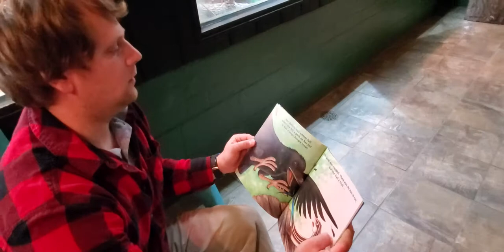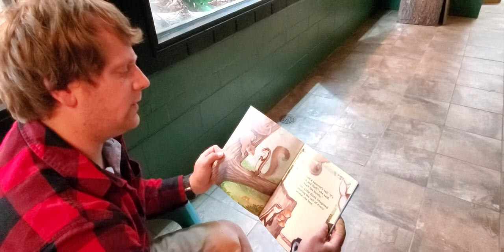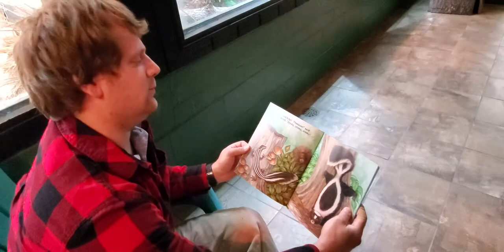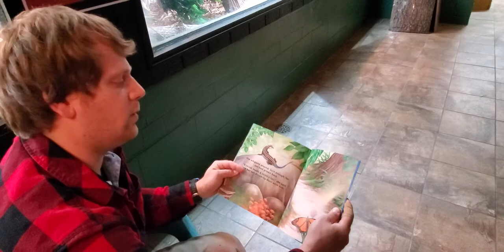Niabi Zoo Animal Tales featuring zookeeper Brian Y and Reptile Friends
In this video, zookeeper Brian Y reads "Little Skinks Tail" with his reptile friends.